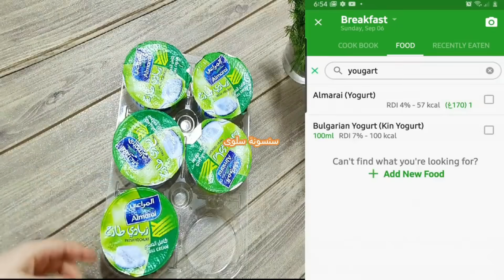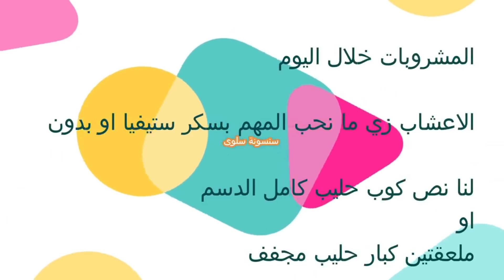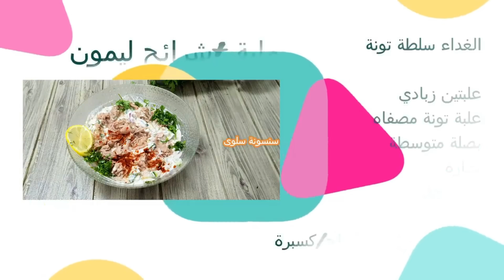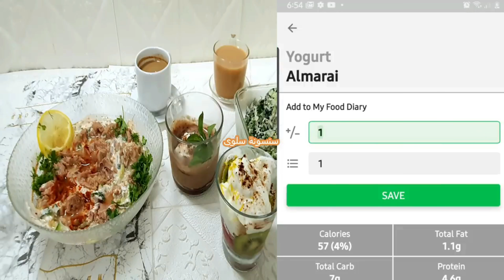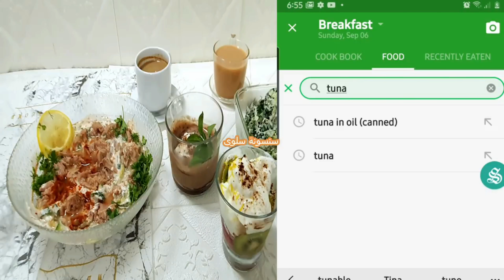هتخس بها بعد رمضان والعيد من غير ما تحس😳رجيم يومين✌اكل دايت سهل وسريع🤤افكار فطار غدا عشا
كيف تستعيد نظامك الغذائي بعد انتهاء رمضان والعيد رجيم سنسونة سلوى السهل يومين بس بالاسبوع وباقى الاسبوع منيو اكلات اسبوع كامل وصفات سهلة سريعة صحية وشهية للرجيم
اكلات دايت مجمعة رجيم ووصفات سريعة وسهلة ليوم الدايت لمدة اسبوع كامل مكرونة وارز بالخلطة وبيتزا وسمك دنيس وكفتة ارز بدون قلي ومسقعة او اكلة بالباذنجان صحية ومحشي دايت بدون ارز
الرجيم السحري لمدة يومين فقط بالاسبوع رجيم الزبادي سنسونة سلوى#رجيم دايت لو نفسك تخس في 8 اسابيع وطريقة حساب السعرات الحرارية نظام غذائي مشبع بدون جوع ما هي المشروبات المسموحة بالدايت والخضراوات والفواكه الممنوعة
دايت سريع,
دايت كوري,
دايت الصيام المتقطع,
دايت يوم واحد,
دايت يخسس,
دايت يومين
تخسيس,ثبات الوزن,دايت,سريع,رجيم,لوكارب,تخسيس,كيتو,الكيتو,دايت,كحك العيد,كحك العيد كيتو دايت,معمول العيد كيتو دايت,حلويات العيد بدون كارب,low carb diet,keto,keto_diet,كحك بالشوفان
الخبز الصحي الذي يبحث عنه الجميع لا يفوتكم مقوي المناعة بشكل رهيب بدون دقيق بدون خميرة Vegan bread
ثلات مقادير وبس بسكويت🍪بدون دقيق او زبدة او بيكنج بودر/بالملعقة فقط/يحضر فى✌دقيقتين

افطري كيك كل يوم وخسي/اروع كيك برتقال للدايت بدون دهون لا سكر ولا دقيق ولا نشا/كيكة ب 4 مكونات

مكرونة بالبشاميل عبقرية للدايت والعزومات مش هتزيد وزنك/تحدى الدايت بدون حرمان

تقطيع الاناناس,
ا